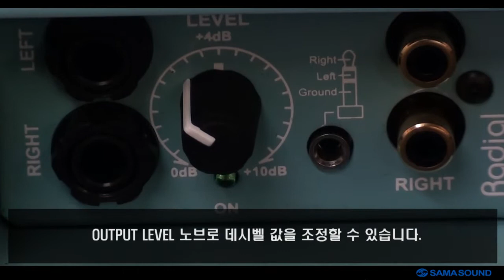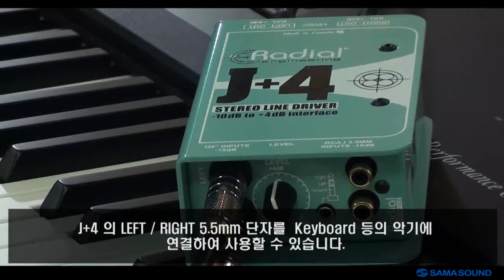[SAMASOUND] Radial - J+4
Radial J+4 Stereo Line Driver